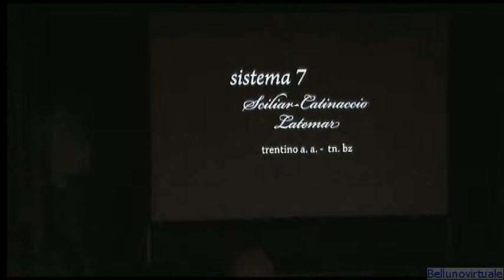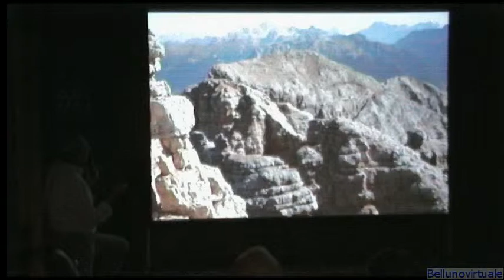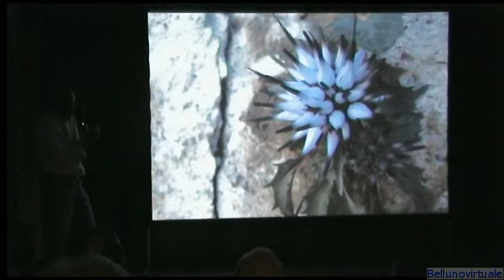Dolomiti : patrimonio Unesco Sistema n° 7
Il fotografo alpinista bellunese Stefano Dal Molin ci da una descrizione dettagliata del sistema montuoso n°6 facente parte del territorio dolomitico scelto a far parte del patrimonio dell'umanità dell'Unesco.
Le principali cime interessate sono quelle interessanti i gruppi montuosi del sciliar , del catinaccio e  latemar situati nella provincie  di Bolzanoe Trento